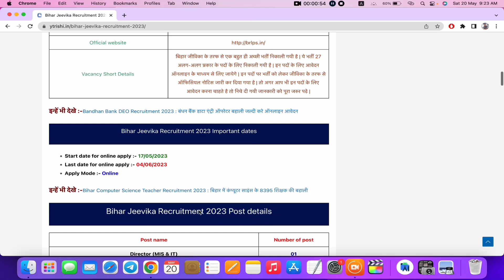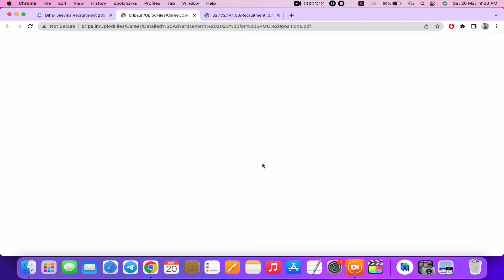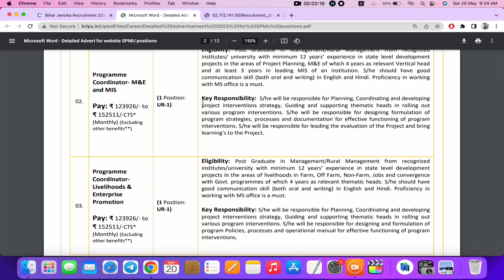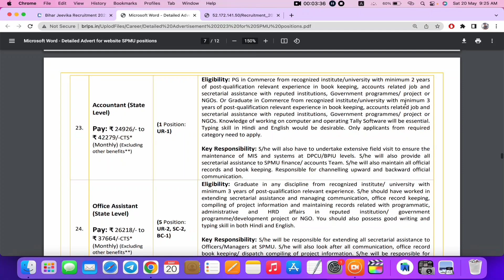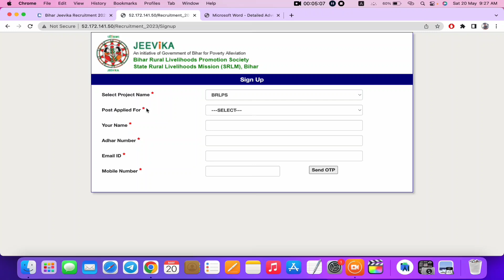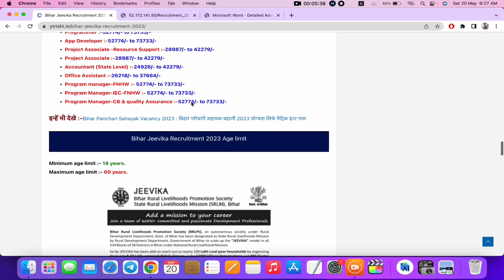Bihar Jeevika Vacancy 2023 Online Apply | Bihar Jeevika Bahali online | BRLPS Vacancy 2023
bihar jeevika new update